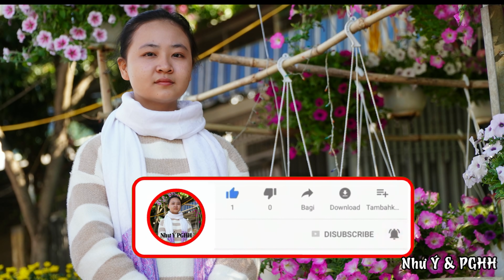PGHH Như Ý Viếng thăm Sư: Thích Giác Tân | Nhân dịp Tết đến Xuân về niên Tân Sửu 2021.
Như ý ghé thăm sư tân nhận dịp Tết 2021 Tân Sửu và có chia sẻ Phật Pháp cho mọi người cùng nghe.

Kênh sẽ cập nhật các video của Như Ý và những video Phật Pháp khác. Mời quý vị cùng tham khảo tất cả các link bên dưới.